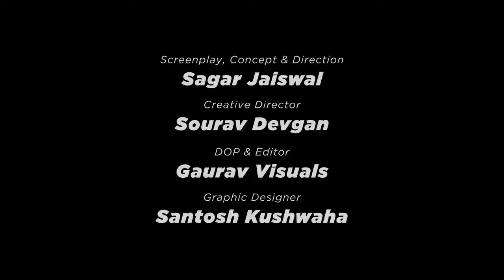RCR_ RAPSTAR || NAAL_NAAL || OFFICIAL_MUSIC_VIDEO || HD_QUALITY_LYRICS || SALAHUDDIN